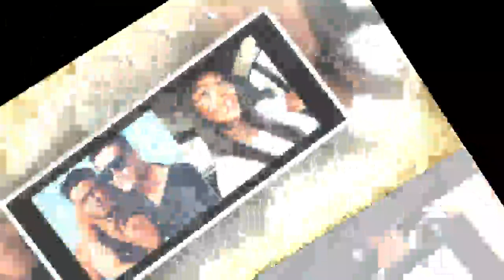U&D, Mazzocchi potrebbe aver commesso una gaffe e svelato la scelta di Luigi: la Capuano